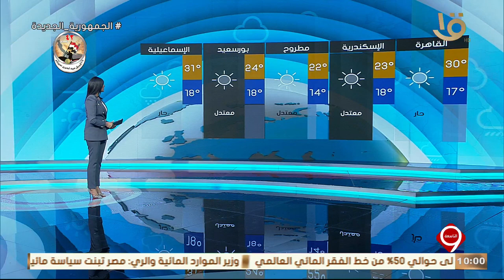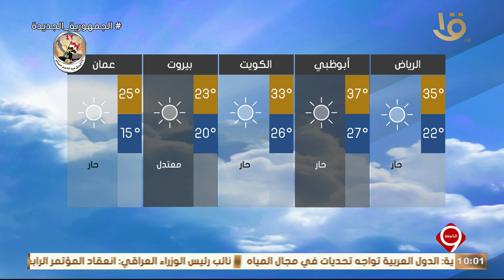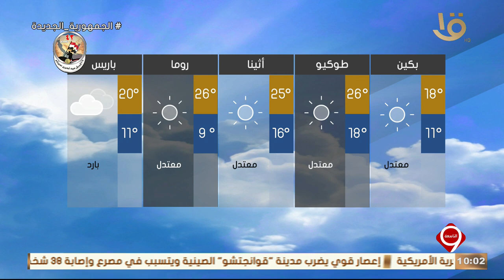نشرة التاسعة | بيان بدرجات الحرارة المتوقعة غدا